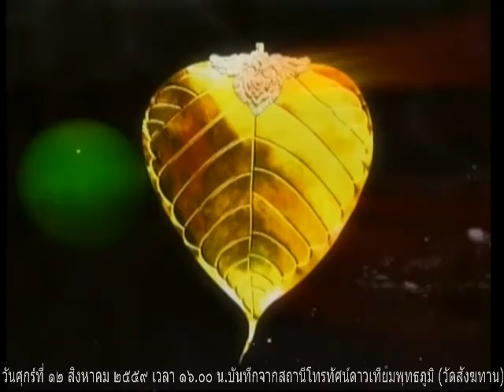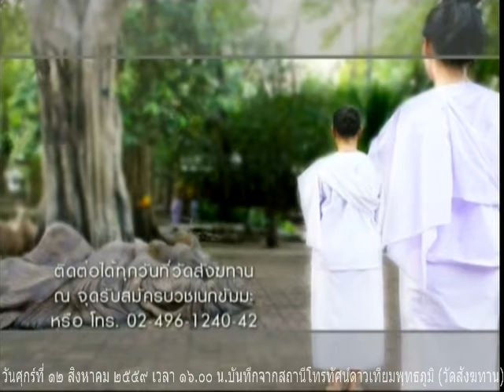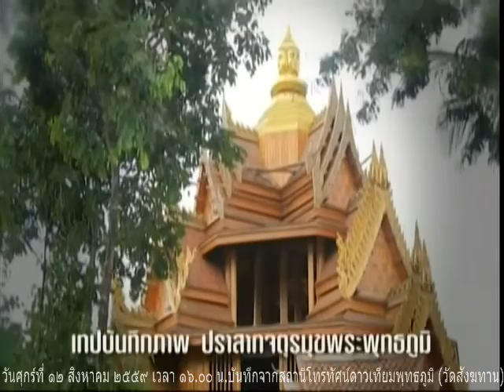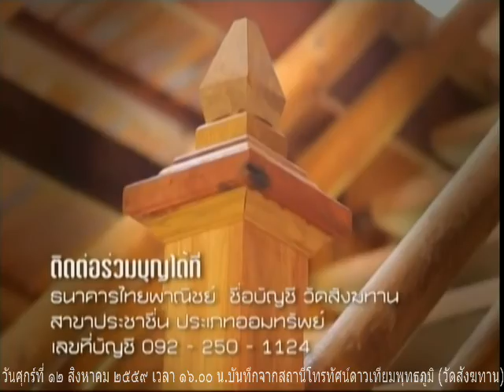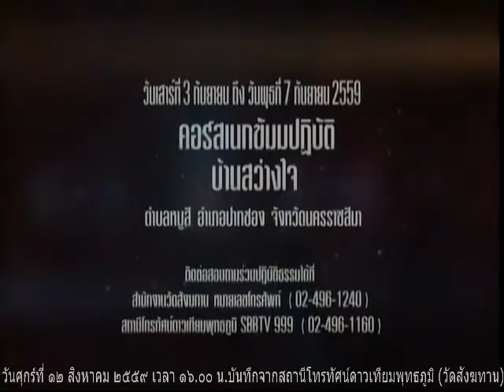วันศุกร์ที่ ๑๒ ส.ค.๕๙ รายการธรรมะสว่างใจ หลวงพ่อจรัญ ทักขญาโณ วัดหลวงขุนวิน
รายการธรรมะสว่างใจ  หลวงพ่อจรัญ ทักขญาโณ วัดหลวงขุนวิน    เมตตาตอบปัญหาธรรมะในรายการ

Meditation centre

อ้างอิงจาก